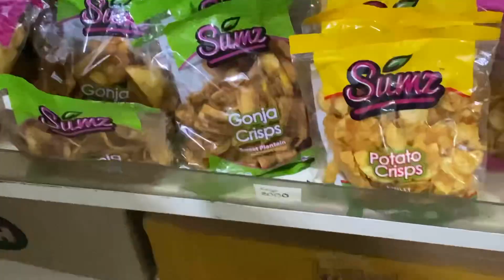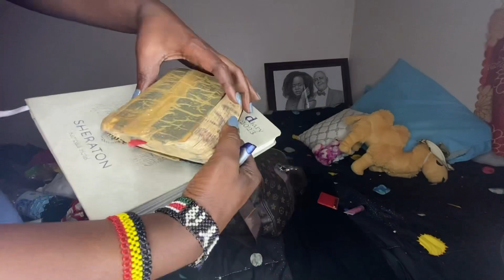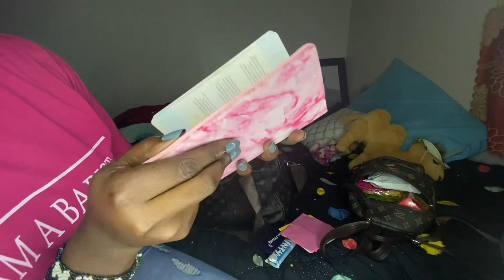What to travel with to Kibeho for your holy pilgrimage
You actually dont need to carry much to Kibeho. I summarized all you need for your pilgrimage